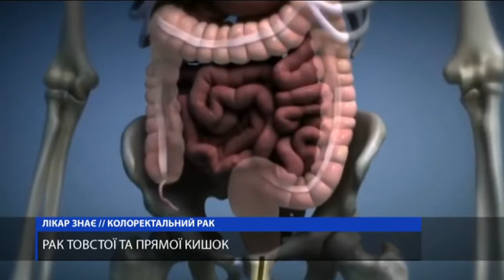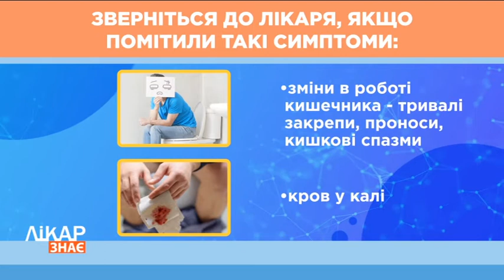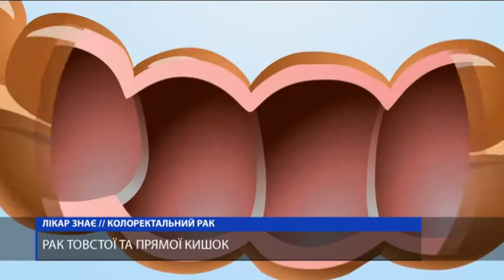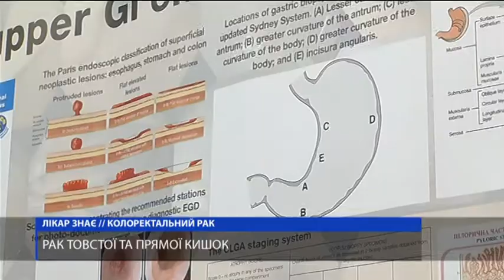Лікар знає : головне про колоректальний рак